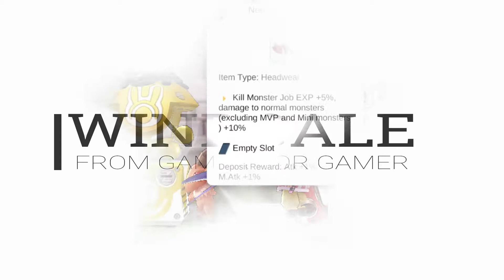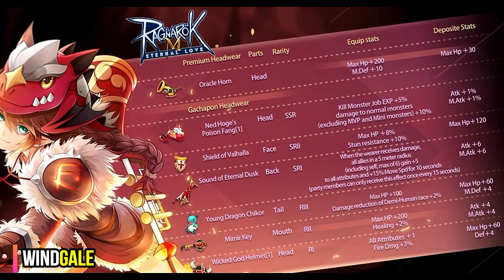June 2019 Headgear Gachapon Preview Ragnarok Eternal Love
June 2019 Headgear Gachapon Preview

Ragnarok Eternal Love